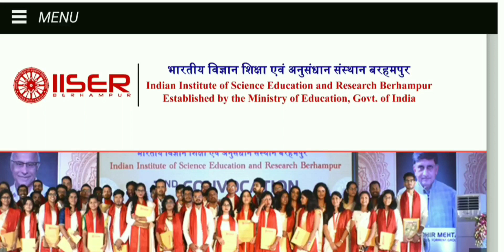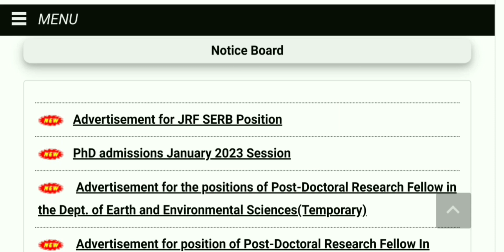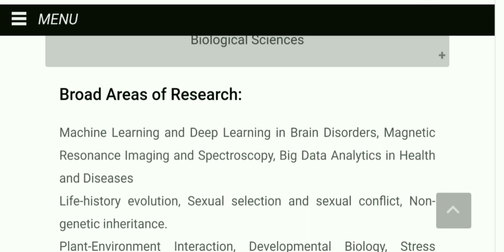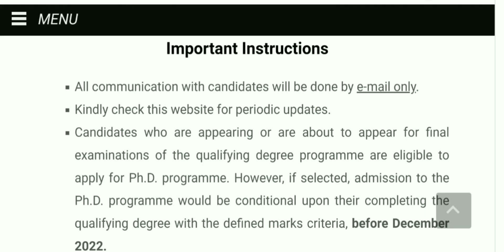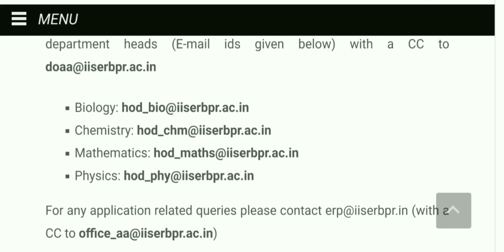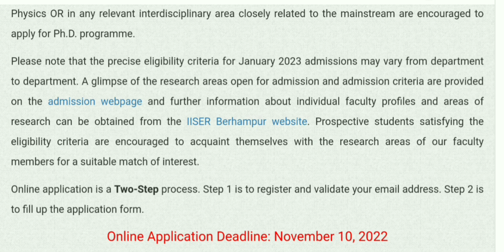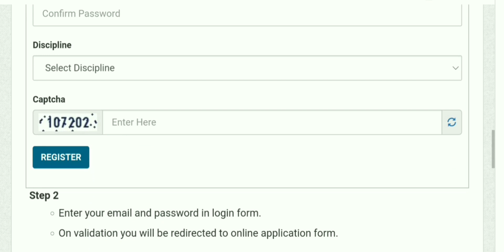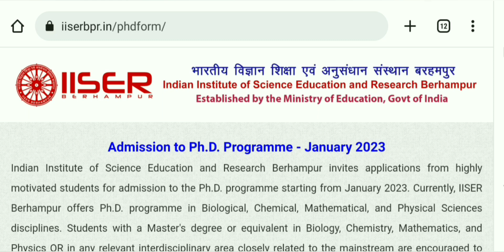PhD Admission 2023 // IISER Berhampur // Odisha